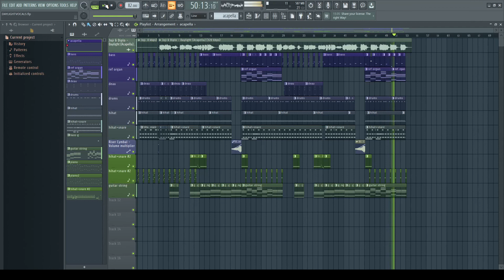Daylight - Joji & Diplo (FL Studio) Vocals & Instrumental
0:00 - Vocals
2:36 - Instrumental